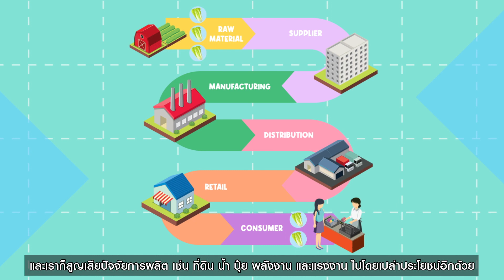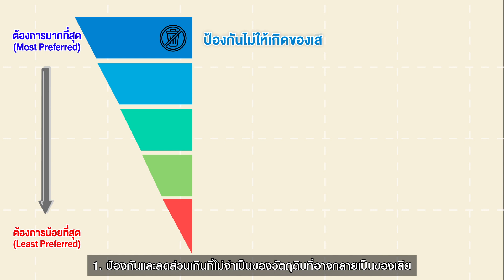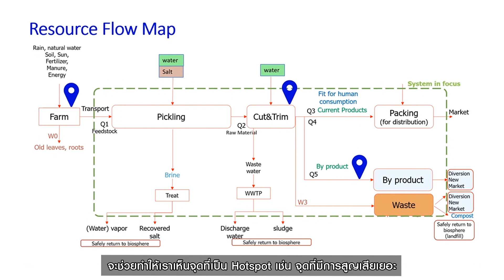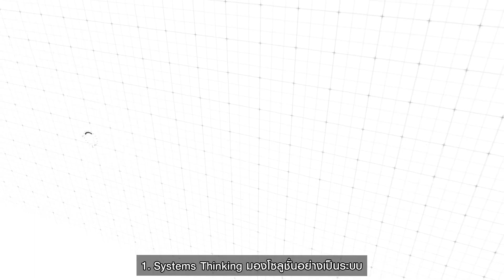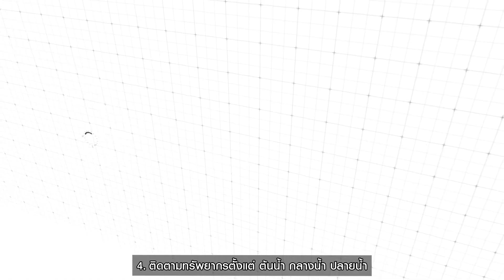ต้นแบบดีไซน์โซลูชั่น VDO2 การปรับปรุงกระบวนการผลิตผักกาดดอง